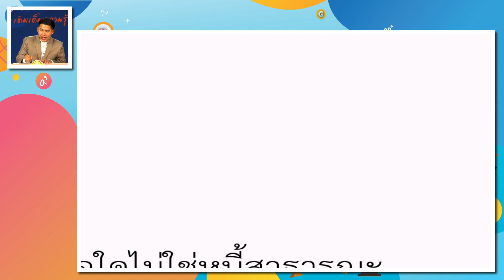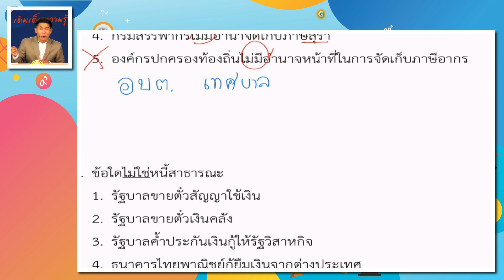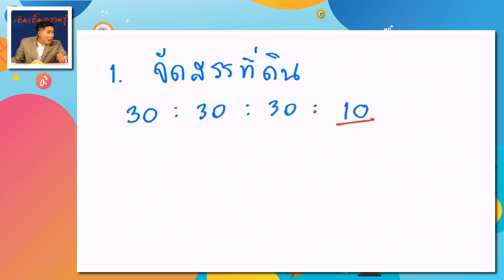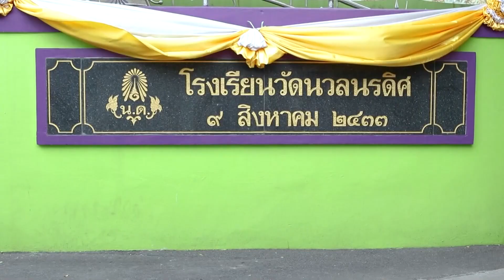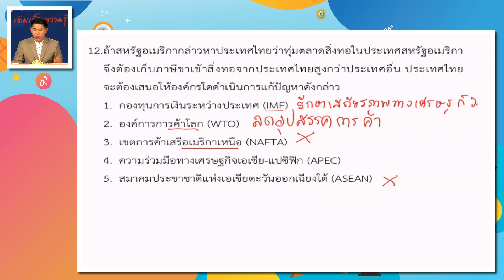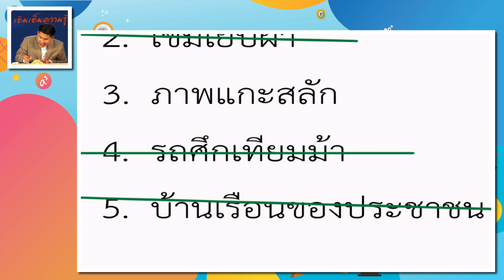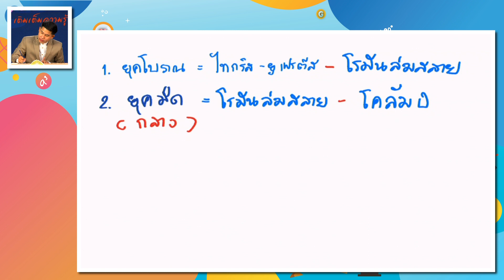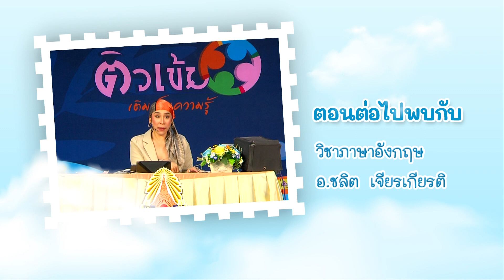[สังคมศึกษา] EP.2 | วิทยากร : อ.อดิศักดิ์ จันทร์หลวง | ออกอากาศ 13 ก.ย. 65